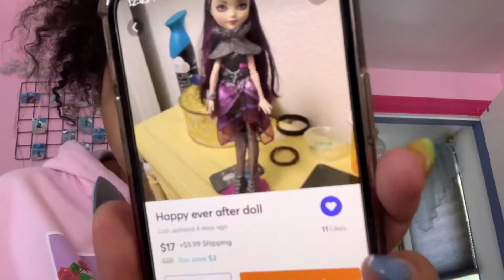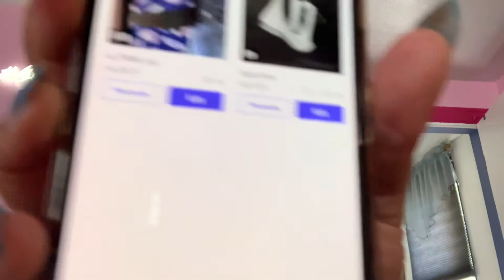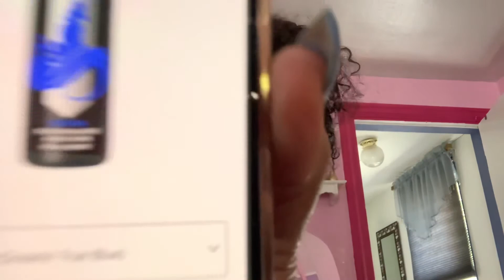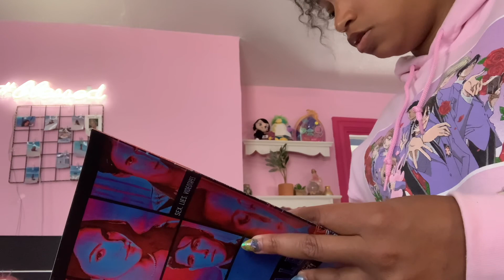Listen to Scary story/others-vlog Monday